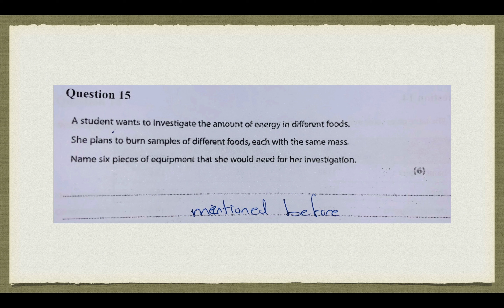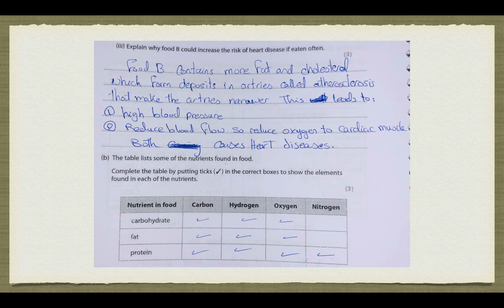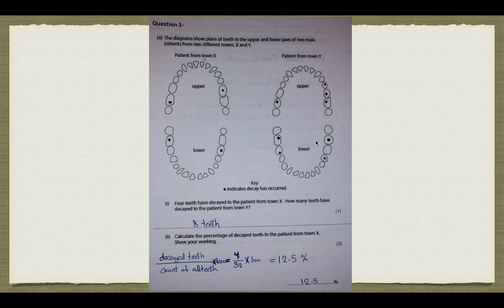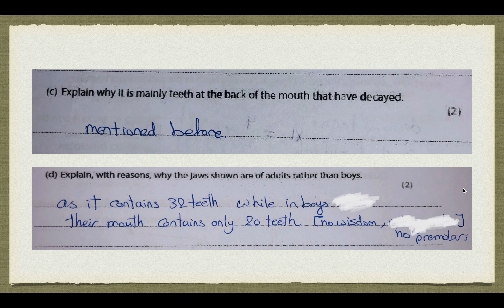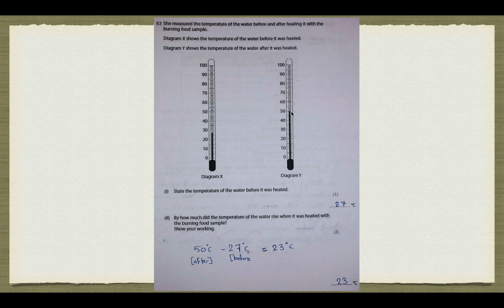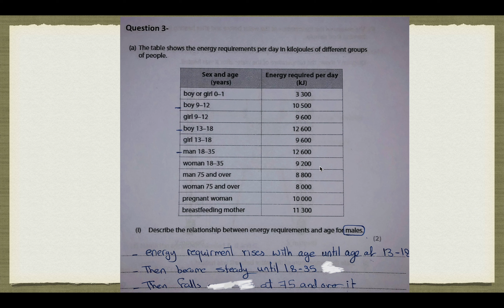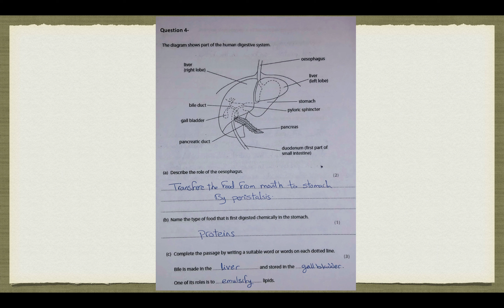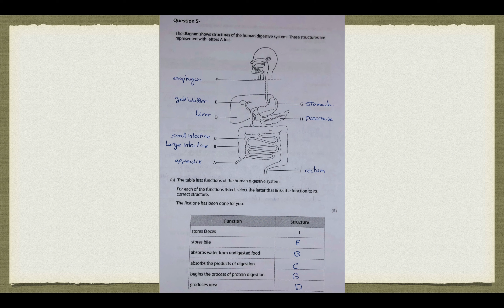nutrition and energy (classified Q 3) IGCSE